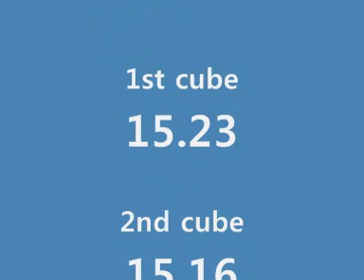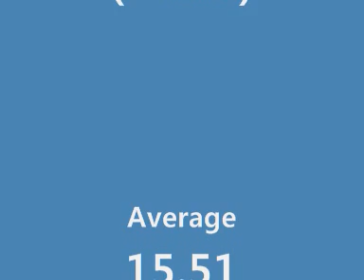Nacho Soto - Madrid Open 2009 3x3x3 Final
5 cubes of the final round at Madrid Open 2009.

1. 15.23
2. 15.16
3. 16.13
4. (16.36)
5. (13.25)